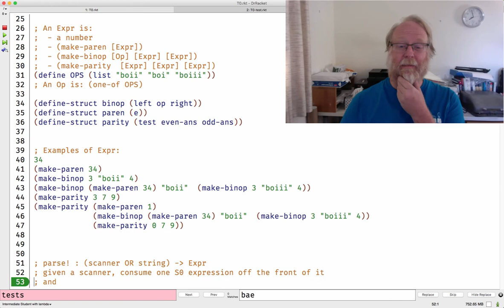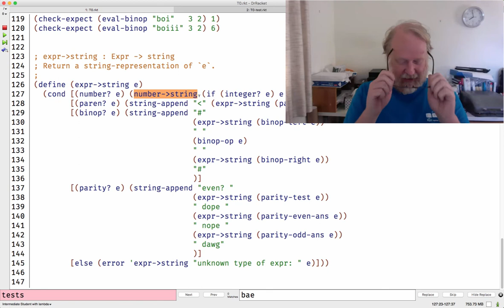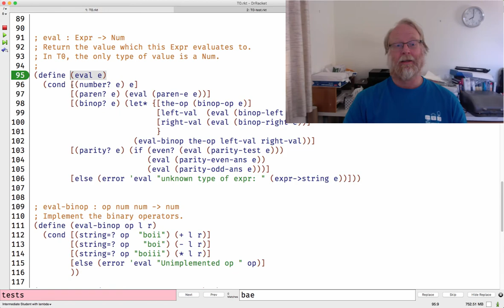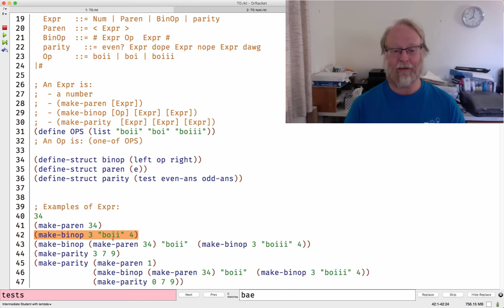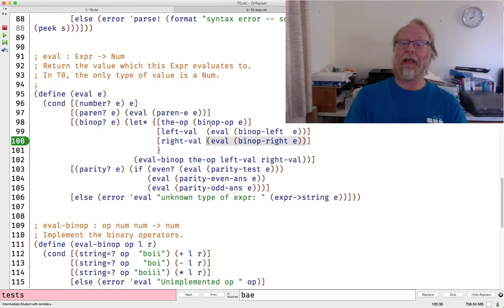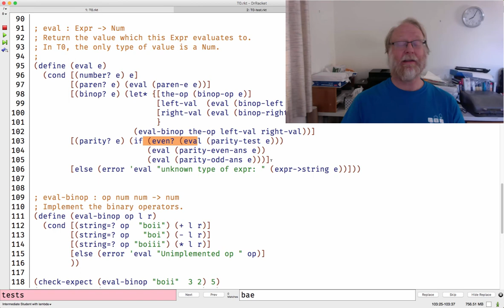T0-tostring-eval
T0 implemenation: expr→string, eval in racket.

(that page has links to the code mentioned in the video)